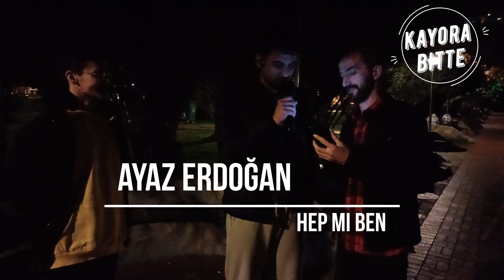ÇALAN ŞARKIYI SÖYLE ÇİKOLATAYI KAP ( !! Bu video Gülmekten ağlatır !! ) Kayora Bitte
Hepinize merhaba arkadaşlar eminim ki bir çoğumuzun sıkça yaptığı kulaklıkta son ses çalan müziğe eşlik etme huyumuzu sokak insanlara yaptırdık. Hadi bakalım gülmeye hazırsanız iyi seyirler. :)

Sizlerden ricam bu videoda ki ve genel olarak diğer videolarda ki eksikleri mi hataları mı ve yeni video önerilerinizi aşağıda ki yorumlar kısmına yazmanız: Bizim için bunlar çok önemli biz hep beraber kocaman bir aileyiz ve birlikte daha da çok güzel videolar yapacağız. Gelin kocaman büyük bir aile olalım koskocaman :)